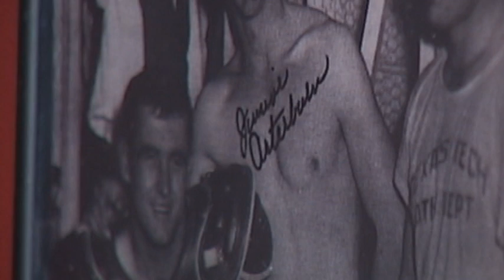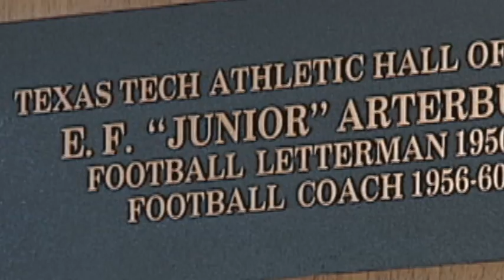Legends of the Game: Junior Arterburn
Junior led Texas Tech to its first bowl win in the 1951 Sun Bowl